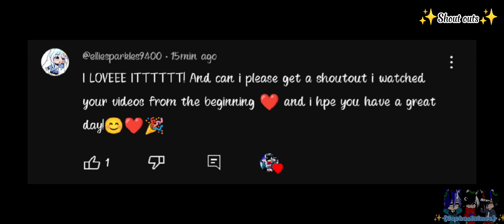//✨The Aphmau Crew on Christmas✨//❤💜💙💙💙💖🖤🧡💛💚